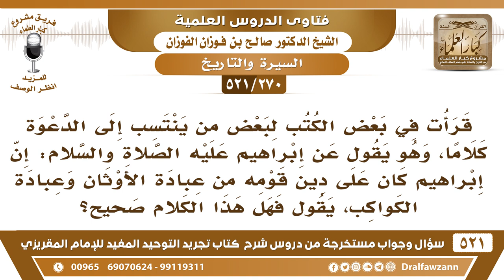[270 -521] هل إبراهيم عليه السلام كان على دين قومه من عبادة الأوثان وعبادة الكواكب؟ - صالح الفوزان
-[270 -521] السؤال: قرأتُ في بعض الكتب لبعض من ينتسب إلى الدعوة كلاماً، وهو يقول عن إبراهيم عليه الصلاة والسلام: إن إبراهيم كان على دين قومه من عبادة الأوثان وعبادة الكواكب، يقول فهل هذا الكلام صحيح؟
الجواب: نسأل الله العافية، نسأل الله العافية، هذا كلامٌ باطل، إبراهيم على الحنيفية وعلى الملَّة، والله جل وعلا هداه، وإنما قال لقومِهِ: هذا ربي هذا ربي من باب المناظرة، لأنهم يعبدون الكواكب، قال للنجم: هذا ربي، وقال للقمر: هذا ربي، الشمس قال: هذا ربي من باب المناظرة لهم، وبيان أن هذه مخلوقات، وليست أربابًا.
للاشتراك في قناة الشيخ صالح الفوزان

للاستفسار والإقتراحات والدعم
رئيس الفريق
لمشروع كبار العلماء